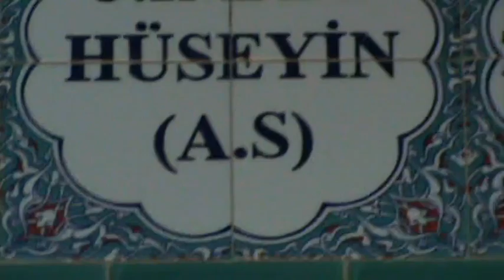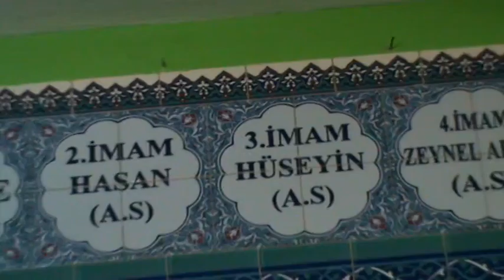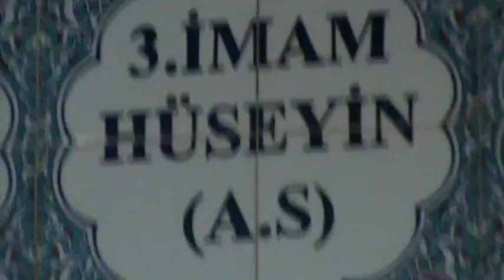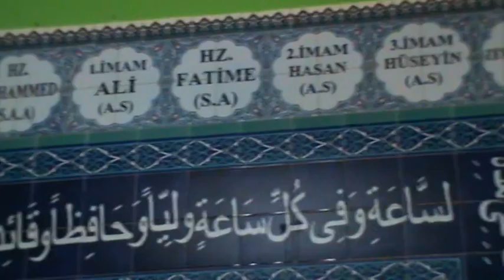ali ekber sine okurken manisa ehlibeyyit camisi